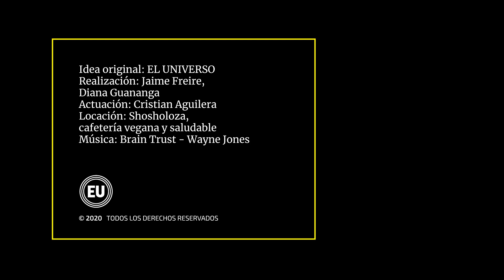¿Estás usando bien la mascarilla?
Por las calles se ven a diario a personas sin mascarillas o con la prenda mal empleada. Recuerda que su correcto uso ayuda a prevenir que te contagies del mortal coronavirus COVID-19 o que contagies a los seres que amas.  De ti depende que no pases apuros en los hospitales.